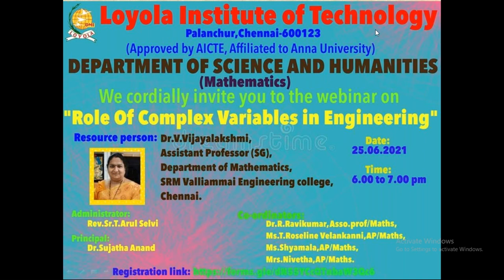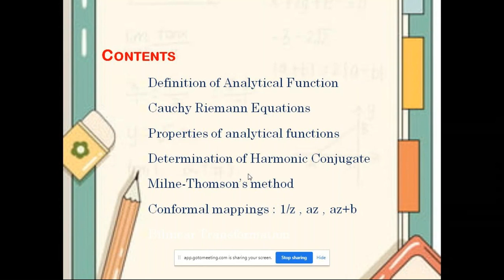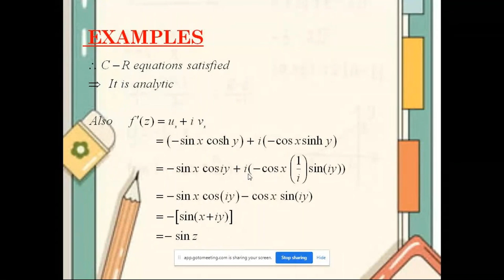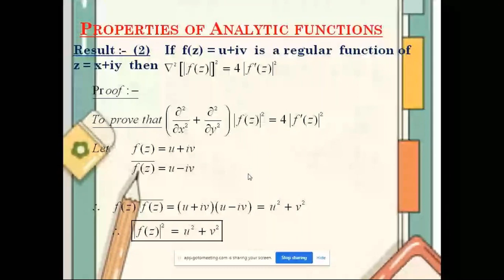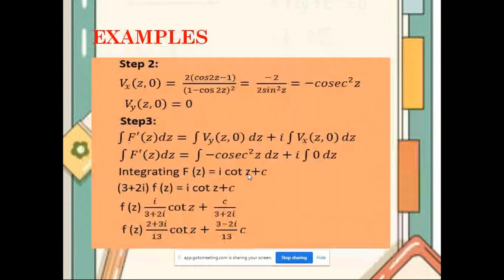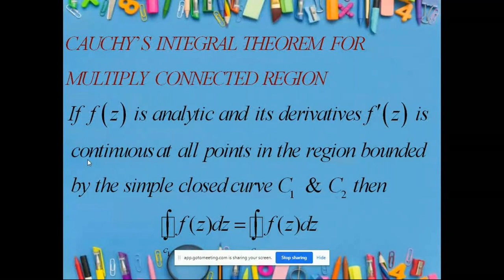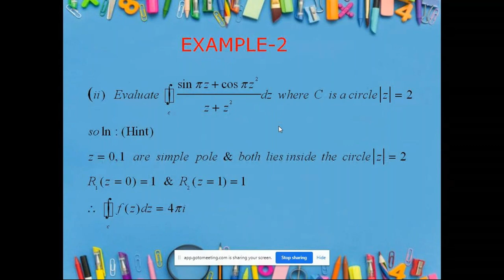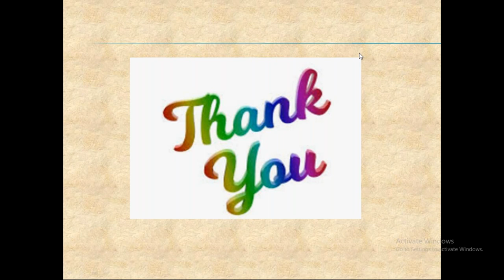Role of Complex Variables in Engineering| Mathematics |Maths Webinar |Loyola Institute of Technology